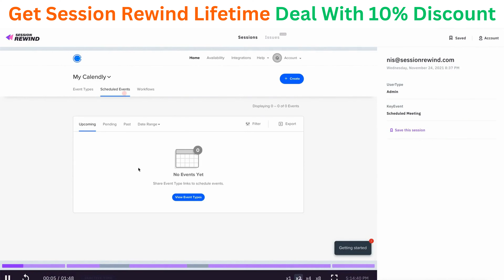Session Rewind Lifetime Deal $49 - Video Record Your Website Traffic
If you are looking for a Session Rewind lifetime deal or a Session Rewind review. You came to the right place on lifetime deal updates. Now New AppSumo offers SessionRewind lifetime deals for you with discounts. If you need Session Rewind appsumo lifetime deal, check it out right now

Session Rewind tracks website traffic, analyzes user behavior, and monitors performance to improve your website’s user experience.